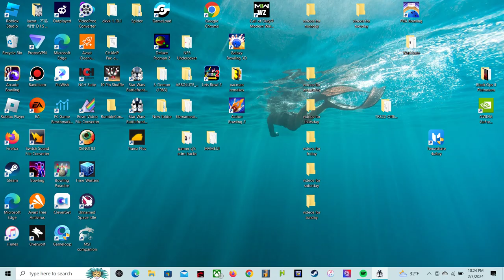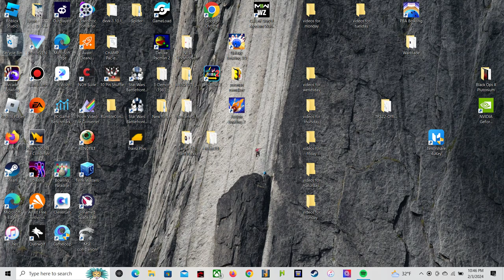Star Wars Battlefront II 2005 one map mappack and Pax Empiricae